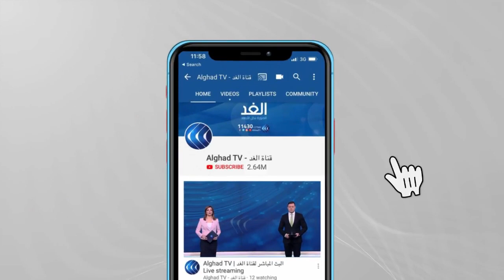حادث مستشفى السلط في الأردن.. من يتحمل مسؤوليته؟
زار العاهل الأردني الملك عبد الله الثاني مستشفى السلط الحكومي شمال عمان بعد حادثة وفاة ستة مرضى بسبب انقطاع الأكسجين. يأتي هذا بينما أعلن وزير الصحة استقالته من منصبه في حين قرر البرلمان عقد جلسة طارئة غدا لبحث هذه الحادثة.
المزيد من التفاصيل يتحدث خالد القضاة عضو مجلس نقابة الصحفيين الأردنيين عبر النشرة الإخبارية على شاشة قناة الغد.